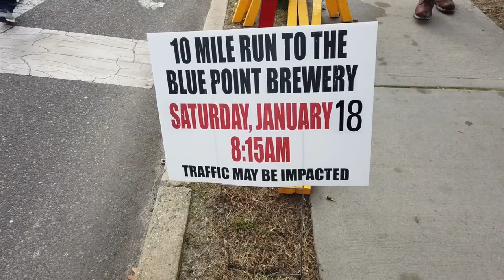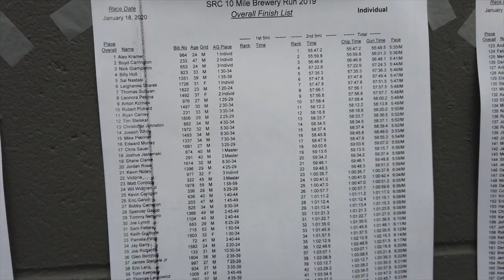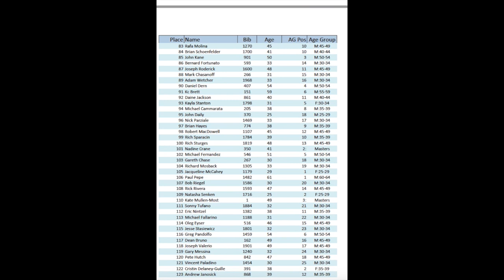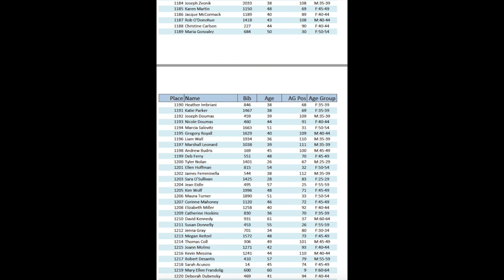2020 Blue Point Brewery 10 Mile Run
The Blue Point Brewery 10 mile run has race predictions prior to the race, slo-motion video of lead and many other finishers, announcer predictions, finish line interviews, and Long Island's best runner/party crowd. Bill McDermott (GLIRC Member) follows the crowd in 21 degree weather this year. Some flashback footage from the 2019 Run is also included.